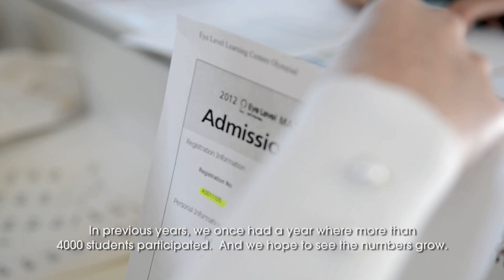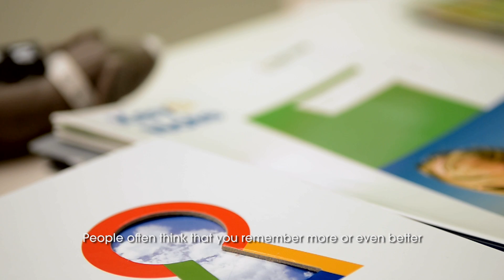Eye Level Math Olympiad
The Eye Level Math Olympiad is an annual math contest that began in 2004. Eye Level members and non Eye Level members around the world can participate.
Eye Level Math Olympiad is a test designed to challenge students' math skills, with respect to a Global Standard, in a variety of areas, such as problem solving, reasoning, communications, and critical thinking.